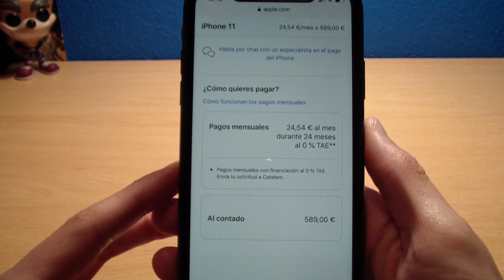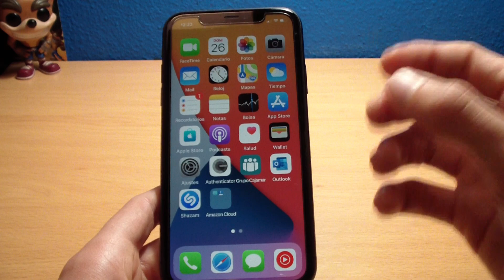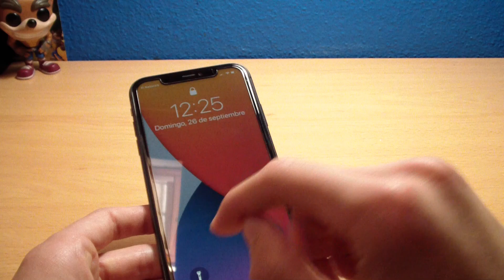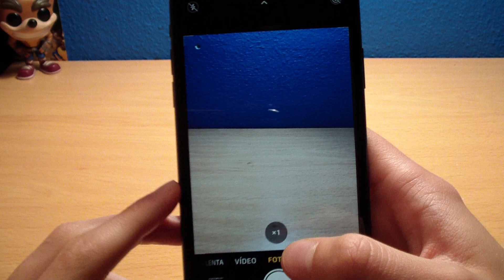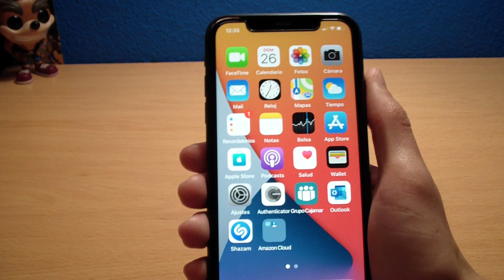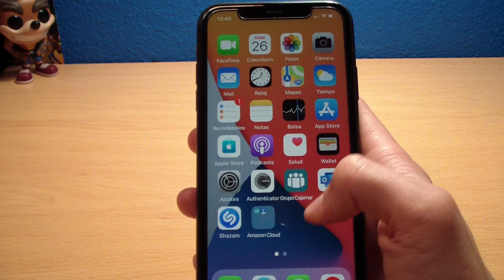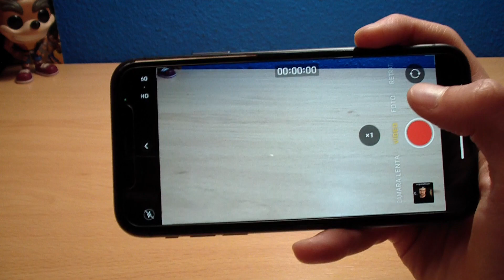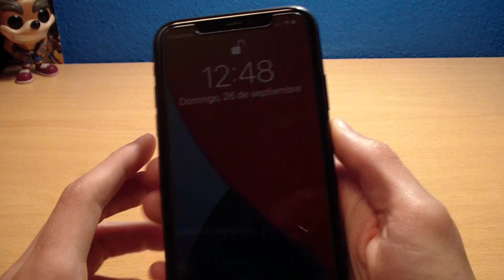iPhone 11 EN 2022 OPINIÓN SINCERA ¿VALE LA PENA ACTUALMENTE? *iPhone 11* *iPhone13* *iPhone* *Apple*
¿Estás pensado en adquirir un iPhone 11 en 2022? En este vídeo te explico de forma clara y sencilla cuáles son sus cosas positivas y negativas a tener en cuenta si lo quieres tener en pleno 2022.

🔰 Apartados:
0:00 Intro
2:34 Cosas Negativas
9:41 Cosas Buenas y Mejorables
19:34 Lo Muy Bueno/Conclusión

🛒 Fundas que uso en mi iPhone 11 de Spiguen 💯: